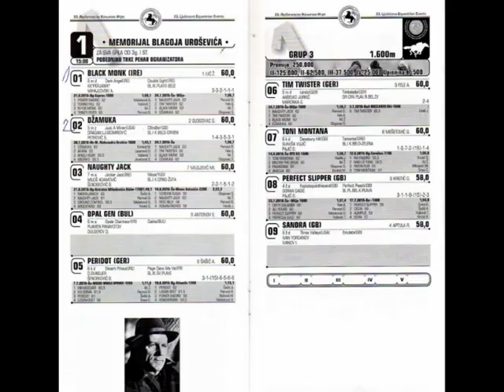POŽAREVAC, 53 - će LJKI - TRKA ,,MEMORIJAL BLAGOJA UROŠEVIĆA".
Prve Ljubičevske konjičke igre održane su u Požarevcu 1964.godine. Najstarija srpska ergela ,,Ljubičevo" osnovana je sredinom XIX veka na imanju Kneza Miloša Obrenovića, koje je poklonio državi za uzgoj konja. Njegov sin koji ga je nasledio ovu ergelu nazvao je ,,Ljubičevo" u znak sećanja na svoju majku Kneginju Ljubicu. Na takmičenjima učestvuju najbolja grla, a dve značajne trke su posvećene legendama Milivoju Živanoviću i Blagoju Uroševiću.